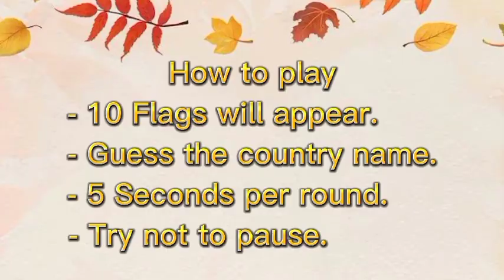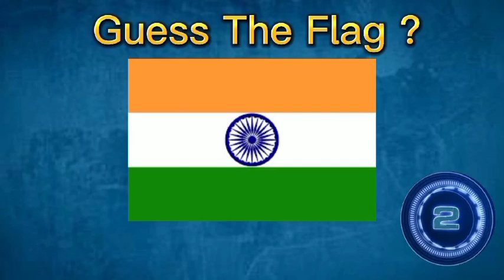Guess the Flag the ultimate quiz